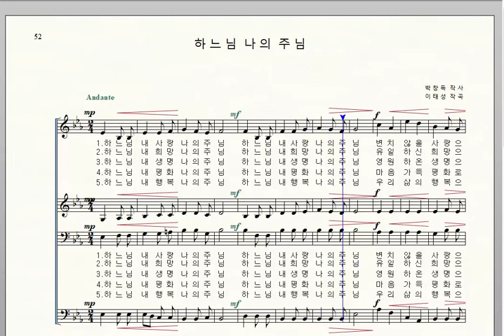가톨릭성가 52 하느님 나의 주님 이태성 테너